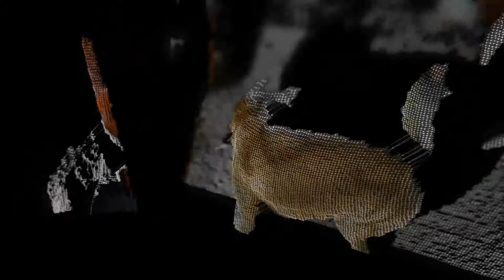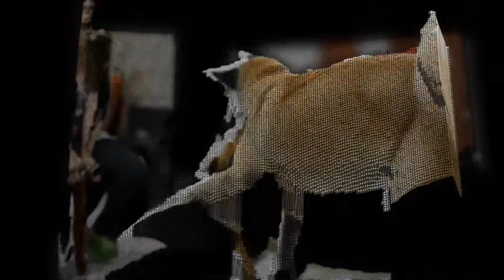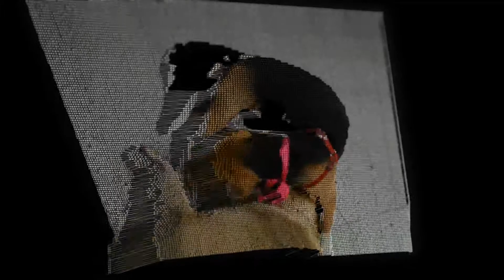GameDogs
DSLR + DEPTH FILMMAKING